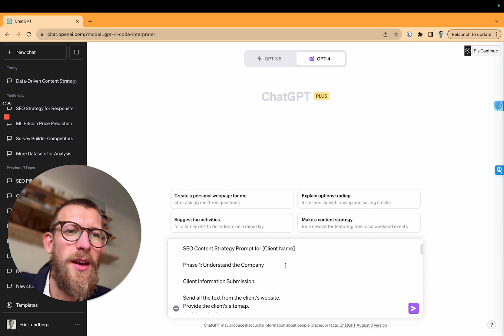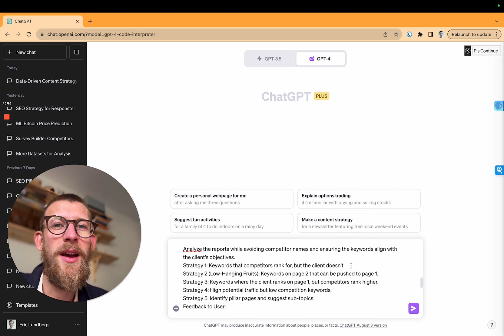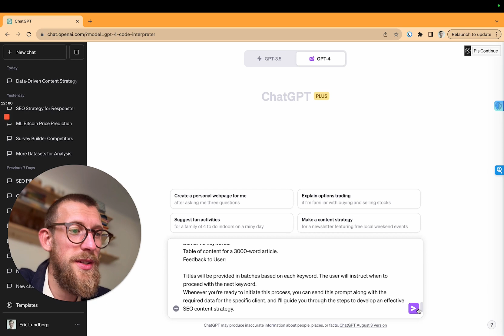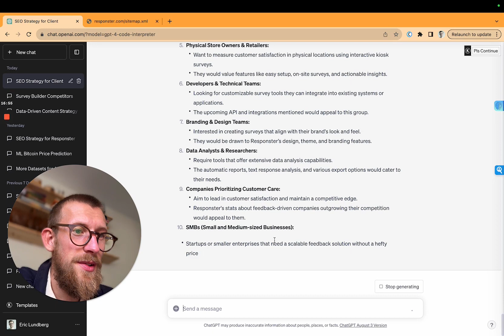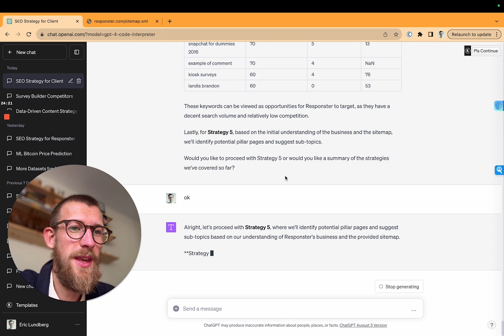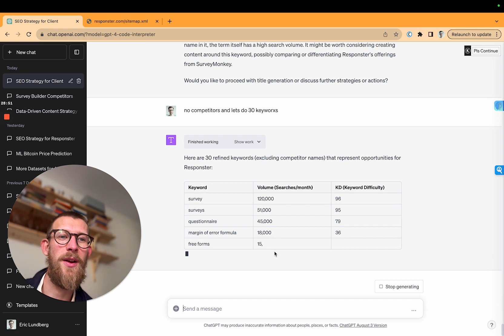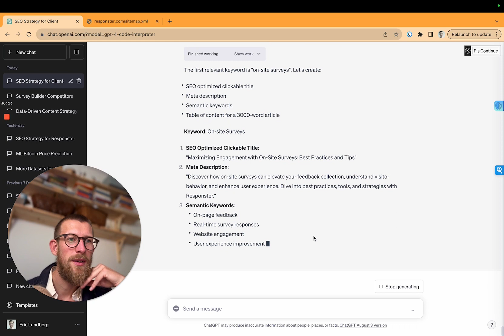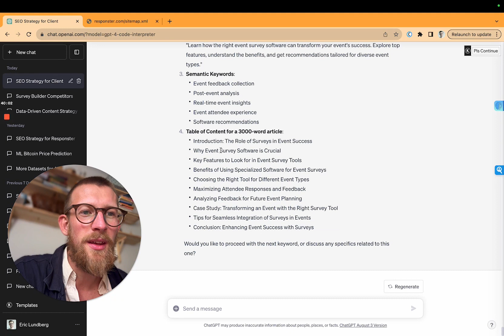How to revolutionize Your SEO content Strategy using CodeInterpreter & GPT-4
Here is the prompt i used:

SEO Content Strategy Prompt for [Client Name]

Phase 1: Understand the Company

Client Information Submission:

Send all the text from the client's website.
Provide the client's sitemap.
Assistant Analysis:

Analyze the provided text and sitemap.
Confirm understanding of the client's business, areas of specialization, and unique selling points.
Identify potential pillar pages.
Feedback to User:

Summary of understanding about the client.
Identification of the client's primary, secondary, and other target audiences.
Phase 2: SEO Data Analysis

Client Submission of SEO Reports:

Organic keywords report for the client.
Top-ranking pages for the client.
Content gap report showing keywords competitors rank for, but the client doesn't.
Assistant Analysis & Strategy Development:

Analyze the reports while avoiding competitor names and ensuring the keywords align with the client's objectives.
Strategy 1: Keywords that competitors rank for, but the client doesn't.
Strategy 2 (Low-Hanging Fruits): Keywords on page 2 that can be pushed to page 1.
Strategy 3: Keywords where the client ranks on page 1, but competitors rank higher.
Strategy 4: High potential traffic but low competition keywords.
Strategy 5: Identify pillar pages and suggest sub-topics.
Feedback to User:

Provide keywords for each strategy. Work will proceed keyword by keyword upon user instruction.
Phase 3: Title Generation

Assistant Task:

For each keyword:
Generate 3 titles in table format:
SEO optimized clickable title.
Meta description.
Semantic keywords.
Table of content for a 3000-word article.
Feedback to User:

Titles will be provided in batches based on each keyword. The user will instruct when to proceed with the next keyword.
Whenever you're ready to initiate this process, you can send this prompt along with the required data for the specific client, and I'll guide you through the steps to develop an effective SEO content strategy.

Video description

Embark on a transformative journey into the realm of SEO in this era of artificial intelligence! This comprehensive guide uncovers the unparalleled capabilities of GPT-4 when synergized with the dynamic CodeInterpreter, revealing how this combination is revolutionizing the world of digital marketing and SEO.

The video begins with a deep dive into the intricacies of keyword generation, highlighting the importance of understanding website structures. It emphasizes the pivotal role of sitemaps, the essence of pillar pages, and the art of curating targeted content. However, the real magic unfolds in the segment on competitor analysis. Here, viewers are not just introduced to the tactics employed by rivals but are also equipped with strategies to outperform them using data-driven insights.

Setting this guide apart is its unique approach to tailoring content strategies based on real-time data. It's a shift from mere content creation to strategizing and crafting content that is impactful, resonant, and optimized for results. Dive into the secrets of formulating compelling titles, crafting meta descriptions, and outlining the structure for potential 3000-word masterpieces.

The session doesn't stop there. It ventures into the realms of platform integration, focusing on tools like Zapier, and harnessing the power of resources such as Google's Keyword Planner. By the end, viewers are presented with a visionary perspective on the future trajectory of SEO.

Whether a seasoned marketer, an entrepreneur, or simply someone intrigued by the confluence of AI and SEO, this video offers a wealth of insights. Dive in, uncover the future of SEO, and arm yourself with the knowledge to lead in the digital domain.